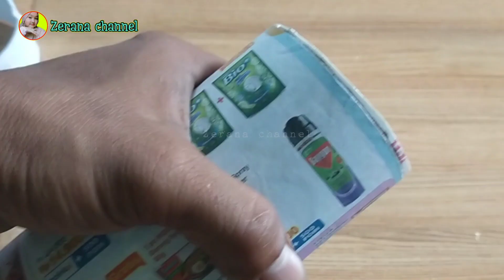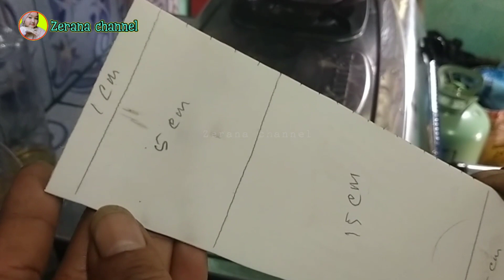IDE KREATIF DARI PIPA PARALON/PVC BEKAS INI WAJIB ADA DI RUMAHMU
Video tutorial cara membuat tempat remote dari pipa paralon/pvc yang wajib ada di rumah
Cara membuat alat pembersih lantai dari sandal jepit bekas
Cara membuat alat pembersih kaca dari sandal jepit bekas